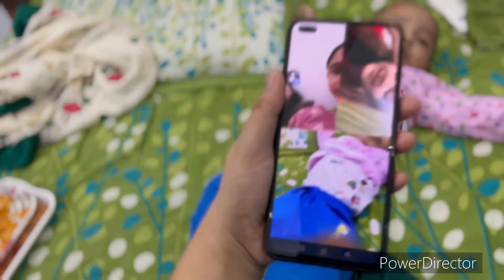Vlog Day 15: Lalganj Ajhara,waha mili kahaf ki khala | Sultanpur to lalganj | Ammo se mile hum